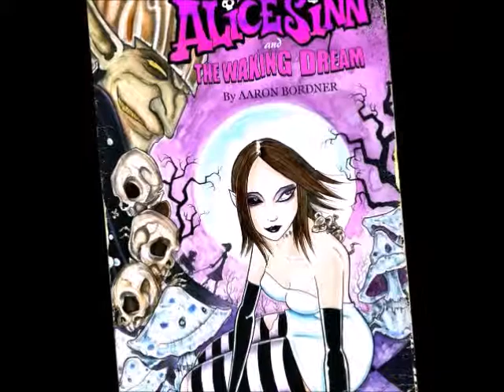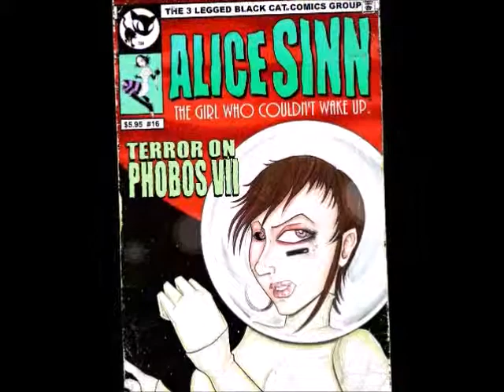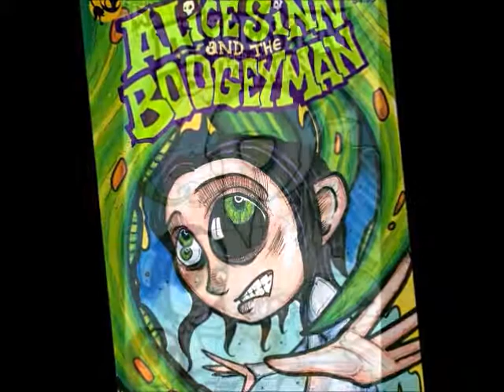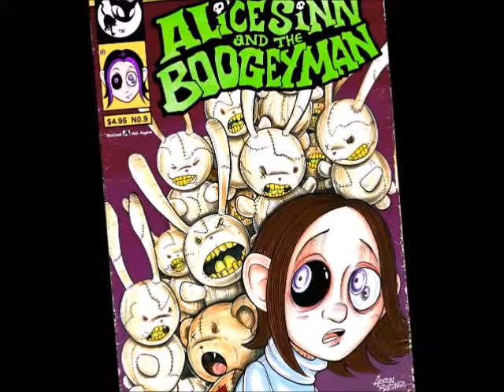Alice Sinn Comic Book Collection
Three years a girl by the name of Alice Sinn took a nap after a horrible car accident. She never woke up. Now trapped in a dream within a dream, Alice is desperate to escape this twisted mockery of reality. She delves deeper into the dream and along the way she meets distorted fairy tale creatures that taunt her with one terrible question. Is Alice still even alive? To discover the truth, she must brave an undead tea party with the Mad Hatter, cross swords with zombie pirates and survive the duel menace of Dark Alice and Springheel Jack. Will Alice ever wake up or will she be trapped in The Land of Nod forever? Only time will tell.